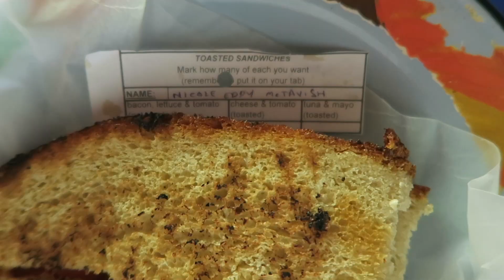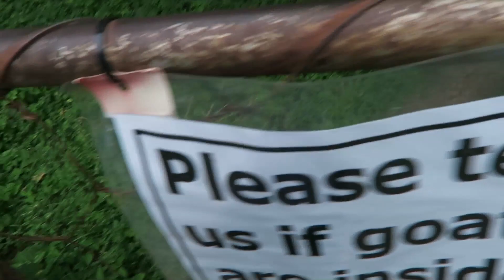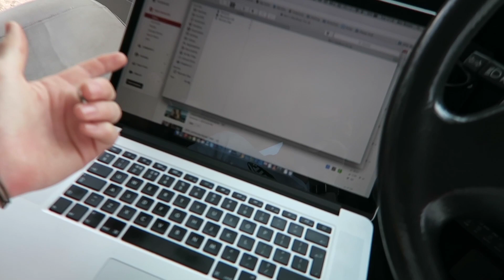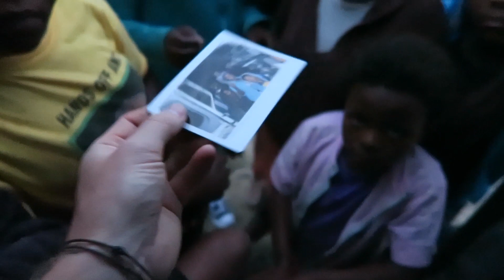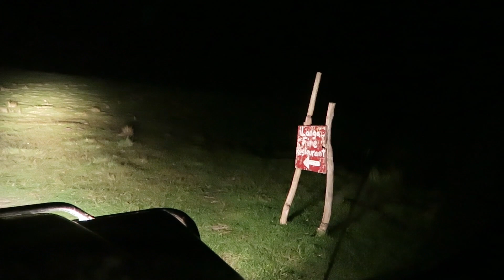SHARE THE LOVE!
Music

’Unmissable’ by Gorgon City (Akouo Remix)

Shot on Canon G7 X, Canon 5D mk3, GoPro Hero 3+